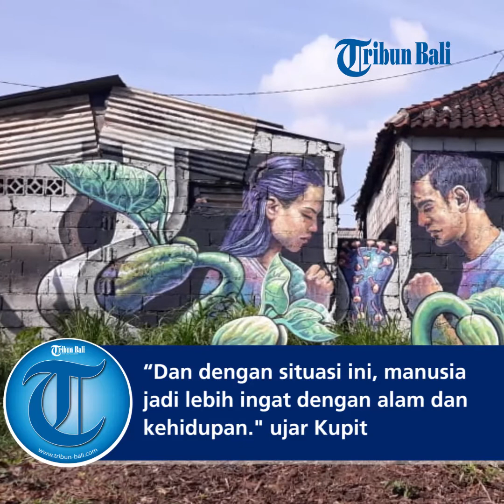Seniman Mural Wild Drawing Garap Mural Tentang Pandemi Covid-19 di Kelurahan Tonja Denpasar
Saat masa pandemi Covid-19 ini, seniman mural Wild Drawing (WD) membuat sebuah mural yang mengangkat tema Covid-19.

Mural ini dibuatnya di Gang Pinguin, Banjar Tegeh Sari, Kelurahan Tonja, Denpasar tepatnya di tembok pada kebun milik Komang Guna Warma atau Kupit Nosstres.

Gambar dalam mural ini berupa dua orang manusia lelaki dan perempuan yang terpisah jarak, dimana di antara keduanya terdapat gambar virus.

Selain itu di belakang mereka juga terlihat biji-bijian yang mulai tumbuh.